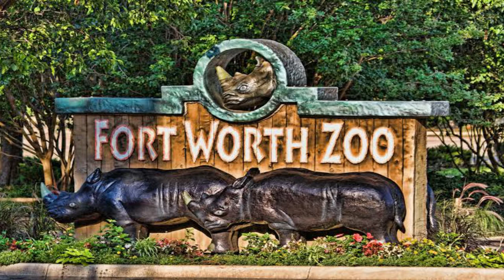20 Incredible Prehistoric Animal Can Be Seen Even Today - Tamil - Dr Science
20 INCREDIBLE PREHISTORIC ANIMAL CAN BE SEEN EVEN TODAY I TAMIL

in this video i have explained about the animals which are originated million years  which live in earth even today .some of the animals  are in near extinction so they are protected well by government the following animals are seen in earth which lived along side with dinosaurs

1.GHARIAL
2.KOMODO DRAGON
3.BACTRAIN CAMEL
4.ECHIDNA
5.MUSK OXEN
6.CHAMBERED NAUTILUS
7.BABIRUSA
8.TAPIR
9.WOBBEGONG SHARK
10.HORSESHOR CRAB
11.POLAR BEAR
12.TUATARA
13.CASSOWARY
14.CHINESE GIANT SALAMANDER
15.WHALE SHARK
16.LAKE STURGEON
17.ALLIGATOR GAR
18.SANDHILL CRANE
19.WALRUS
20.SHOEBILL STORK

these are animals which can be seen even today since most of animals are in extinction because of poaching for food and medicine are should be protected by people some of the animals even lived along with dianousars
dating around 45 million years .

20 INCREDIBLE PREHISTORIC ANIMAL CAN BE SEEN EVEN TODAY I TAMIL